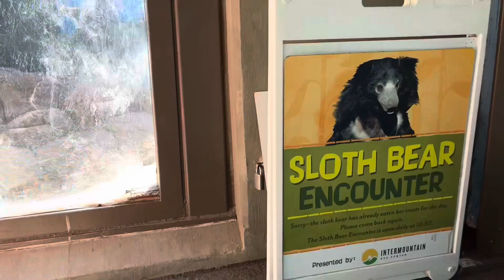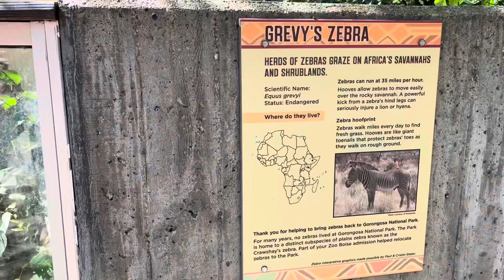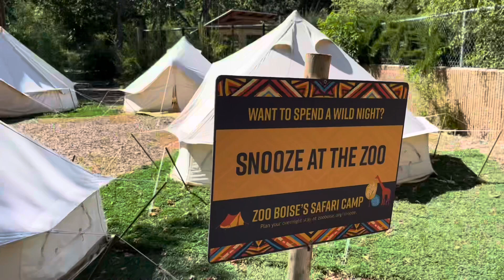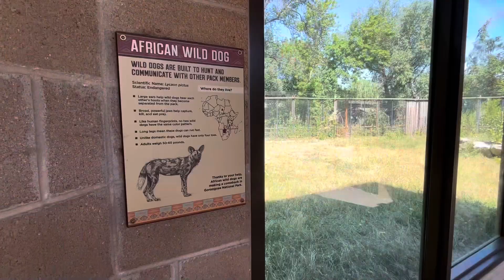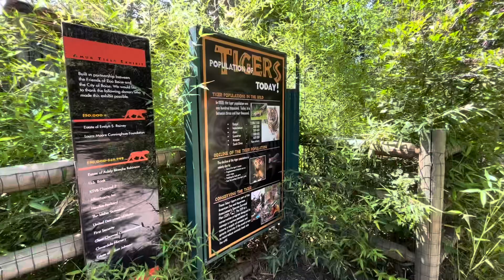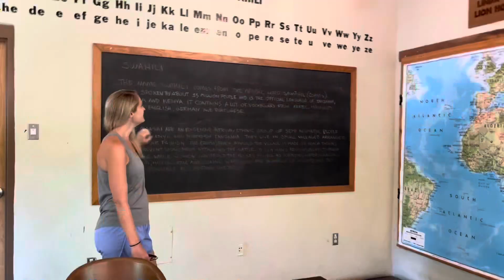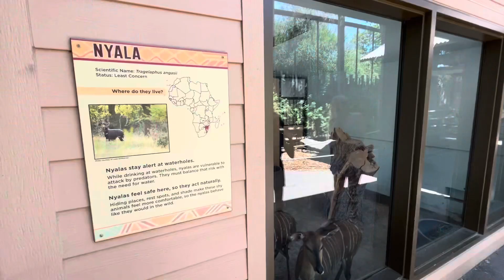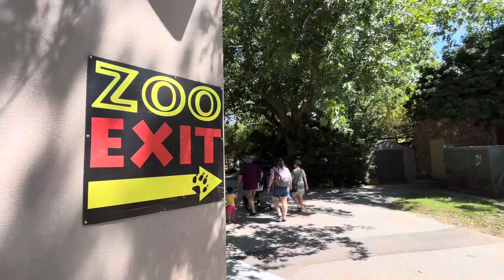Vlog 101 - Something about ZooBoise in downtown Boise, ID - 07/18/22